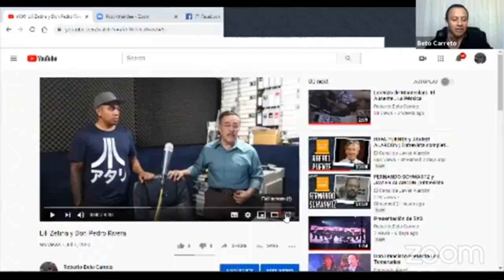Lili Zetina Entrevista Julio 1, 2020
La Patrona del Corrido platicó conmigo.
Habló de sus inicios,  su familia, sus exitos, fracasos y decepciones.